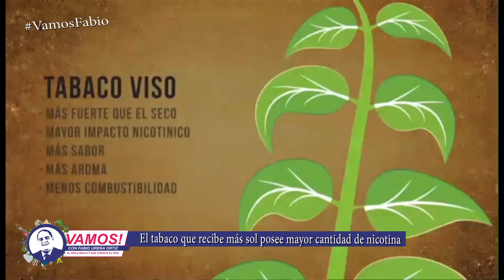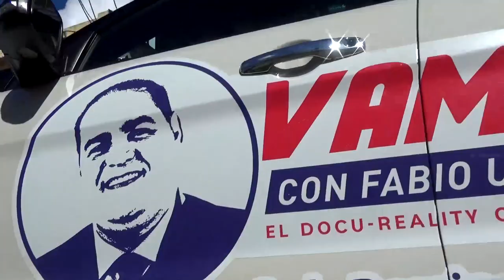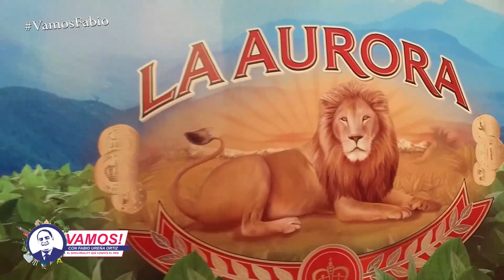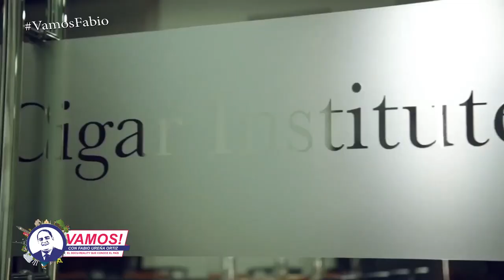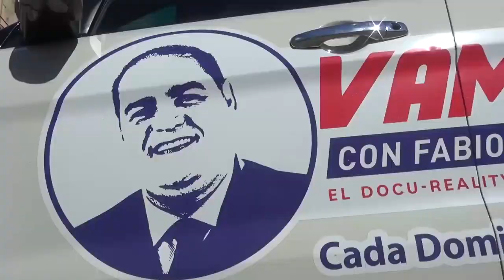Vamos! A la Aurora la fabrica de tabaco más antigua de RD, junto a Manuel Inoa y Eugenio Polanco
Vamos! A la Aurora la fabrica de tabaco más antigua de la República Dominicana, situada en Santiago de los Caballeros, donde conoceremos lo que es la Industria del Tabaco, junto al Master blender de la Aurora Manuel Inoa y Eugenio Polanco Guía Turístico de la Aurora.